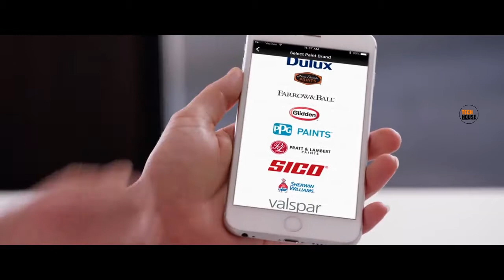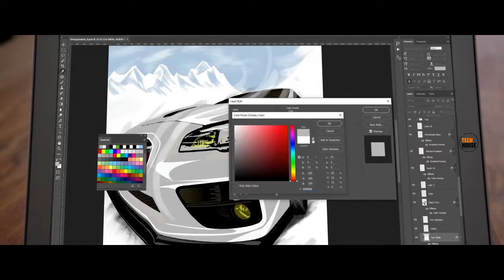Nix Mini Color Sensor • This Gadget Scans Colour From Anything! | Tech House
Grab any color you set your eyes on with the Nix Mini Color Sensor. This hand-held tool measures the color of any surface and provides instant in-app paint matches along with RGB, HEX and CMYK colors. Compatible with Android and Apple devices, it matches with leading brands such as Sherwin Williams and Benjamin Moore. About the size of a ping pong ball, the Nix Mini is the smallest color sensor to ever hit the market. Don’t let its size fool you though, the Nix Mini is a powerful tool that’s a must-have for designers, painters, and homeowners. Its compact size and lightweight design allow for precise sensor placement and maximum portability. Using the Nix Paint app, users can match to more than 10,000 paints. The app also allows you to discover color harmonies, save custom palettes, and even locate the nearest paint store.

Whether it’s to find a paint color for your home or to pull inspiration for digital designs, the Nix Mini will get the best color match in seconds. Just place, scan, and save. It’s that easy.